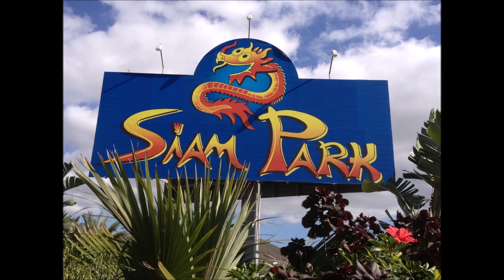DJ TALENT - Tenerife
Written & Produced By :

DJ TALENT / MR A M GHOSH